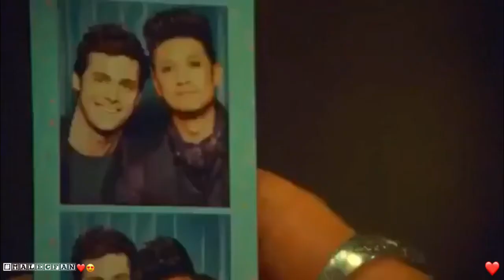MALEC FAN VIDEO..... UNBREAKABLE ❤️❤️